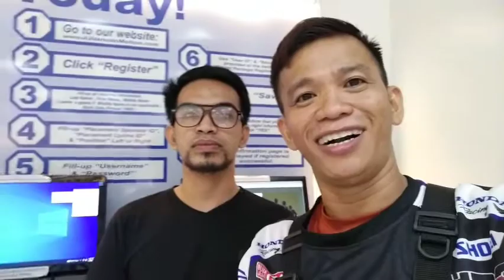empowering people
Empowered Consumerism